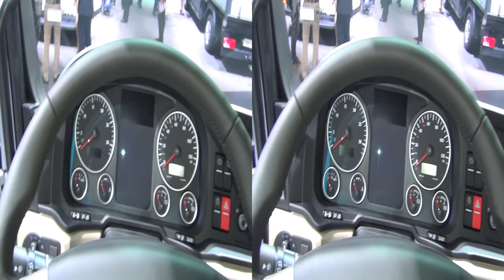MAN TGS 26.460 6x2 4 LL Tractor Truck Exterior and Interior in 3D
2017 MAN TGS 26.460 6x2 4 LL Tractor Truck wood transporter seen from outside and inside in 3D. The vehicle has MAN D26 6-cylinder Euro 6 engine, 338 kW (460 hp). Max torque  2300 Nm. Gearbox is MAN TipMatic PROFI (OD). Semi-automatic 12-speed manual gearbox. Technical Permitted Gross Weight 26000 kg. M Cab 2240 mm wide, 1880 mm long. Industry-optimized chassis ex works. Maximum free space on right side of frame. Active roll stabilisation (CDC, continuous damping control. Digital axle load indicator. Truck navigation with free updates till 2025.